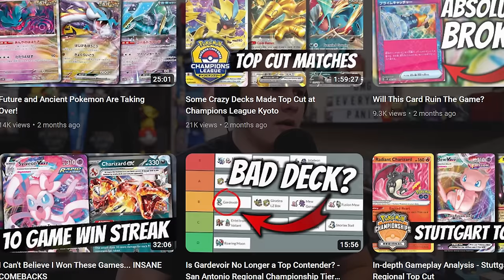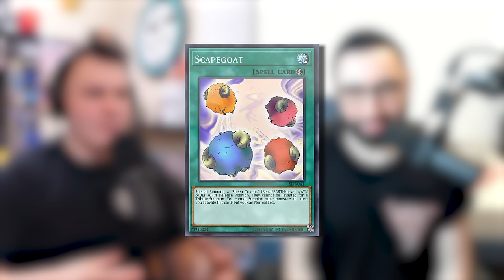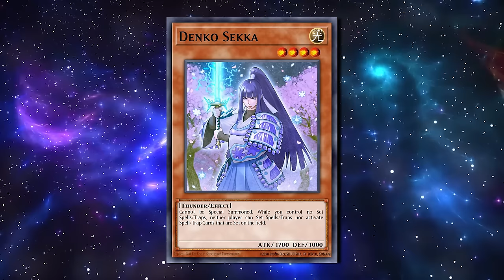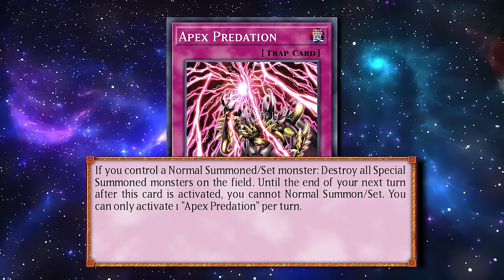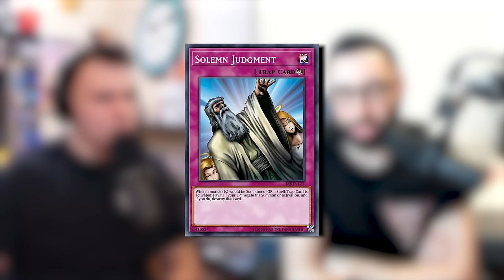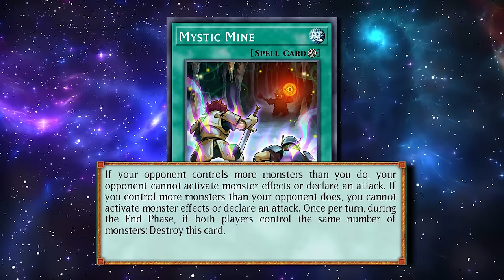This Pokemon MASTER Tried To Rate Yu-Gi-Oh! Cards!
pikachu mentioned

checkout @AzulGG on YouTube!